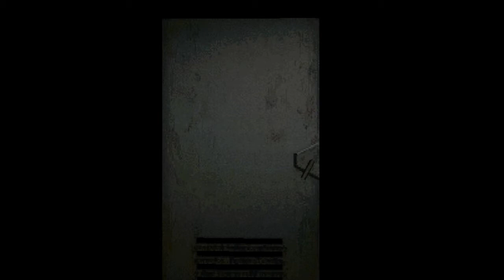Let's Play Resident Evil 2 (PC) Leon B [Part 1]